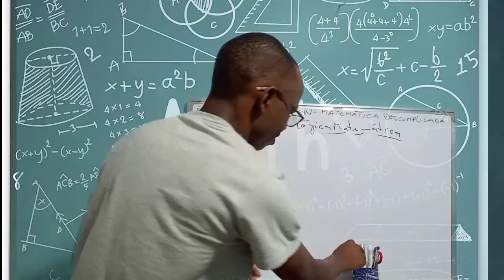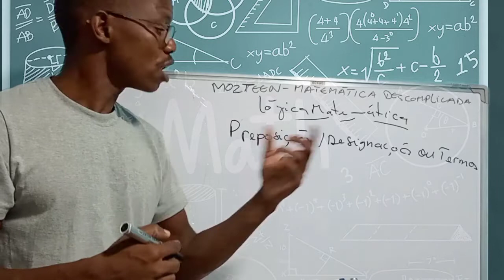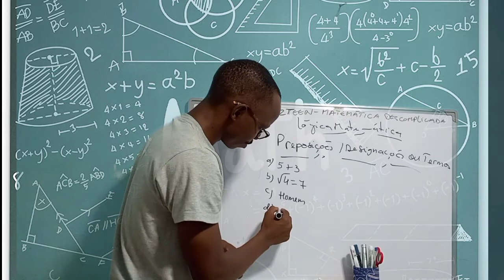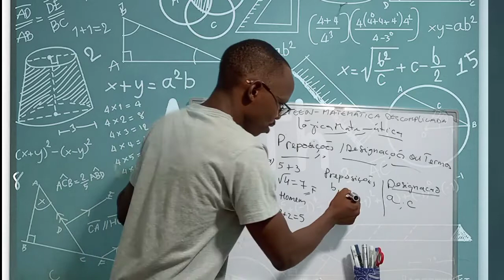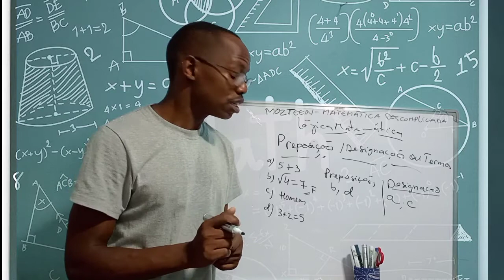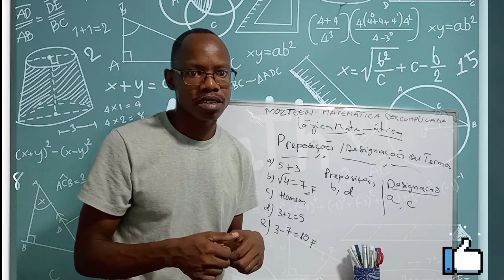O que é preposição e Designação ou Termo -Logica Matemática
De um modo fácil, veremos o que é preposição e como diferenciar da designação ou termo.